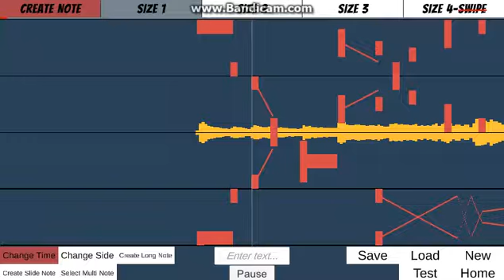Demo Editor and Auto Play scene Square - Song: This Christmas - Tia Hải Châu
Demo editor and playing scene Square, based on Travel Square by
ALSAR Studio
Song: This Christmas - Tia Hải Châu